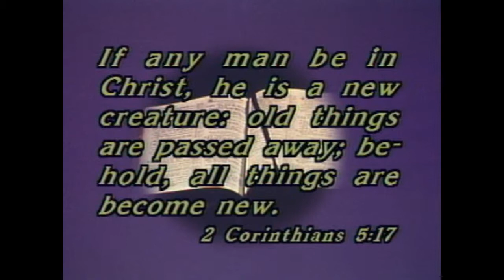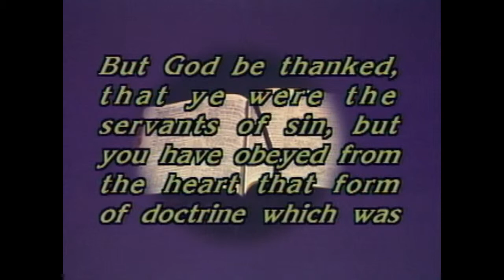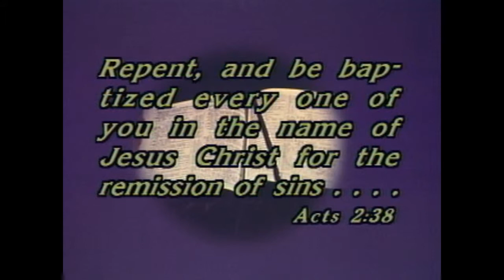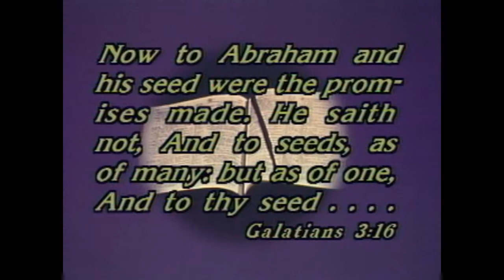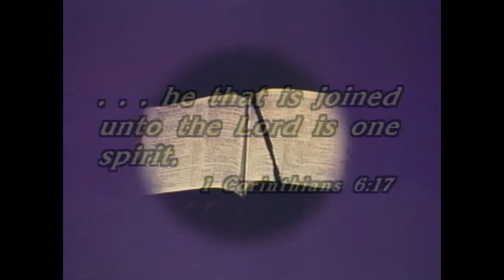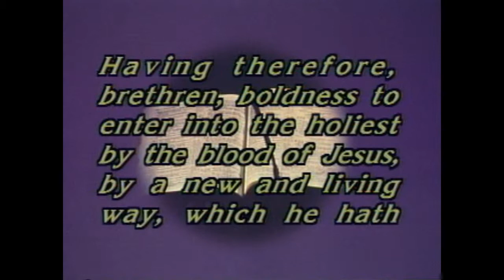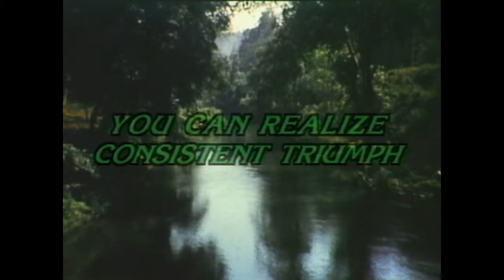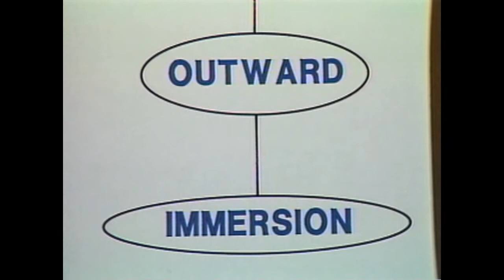Given O. Blakely - Looking Back on Your Baptism - Lesson 8